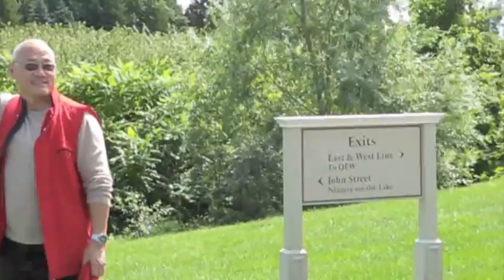毓民，偉業加拿大酒國之旅2009（三）Niagara-on-the-Lake (完)